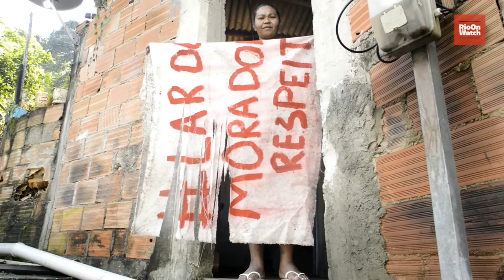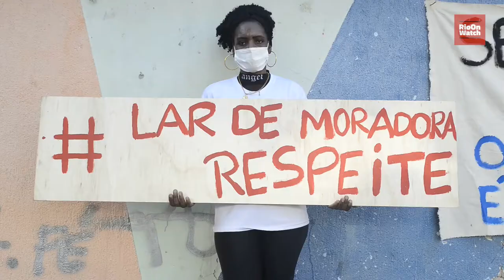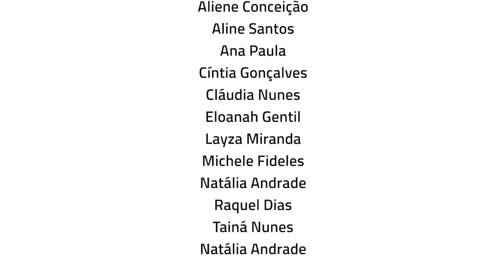Se a Favela É Suspeita, o Estado É Culpado? Uma Estratégia de Luta Contra o Abuso de Poder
Mesmo diante da ADPF 635, aprovada pelo Supremo Tribunal Federal (STF), que suspendeu as operações policiais em favelas do Estado do Rio de Janeiro durante a pandemia, em 19 de agosto de 2020, houve a invasão e ocupação militar do Complexo de Viradouro, em Niterói, cidade da região metropolitana do Rio de Janeiro. Relatos de abusos, truculência, agressões, invasões de casas de moradoras e moradores e de prisões arbitrárias começaram a se acumular e as moradoras do Complexo decidiram agir: fizeram faixas LardeMoradoraRespeite e penduraram nas casas, para evitar que novas invasões e abusos acontecessem.

Com a continuação das violações, no dia 12 de junho de 2021, a OCA realizou um evento para protestar contra novos abusos sofridos por moradores do Morro do Africano, uma das favelas do Complexo do Viradouro. Desta vez, suas faixas LardeMoradoraRespeite, penduradas em suas portas e janelas, foram esfaqueadas ou retiradas pela Polícia Militar durante uma operação à noite.

Direção: Eloanah Gentil e Rafael Lopes

Este minidoc faz parte de uma série de matérias do projeto antirracista do RioOnWatch. Conheça o nosso projeto que traz conteúdos midiáticos semanais ao longo de 2021: Enraizando o Antirracismo nas Favelas Contribua com essa pauta